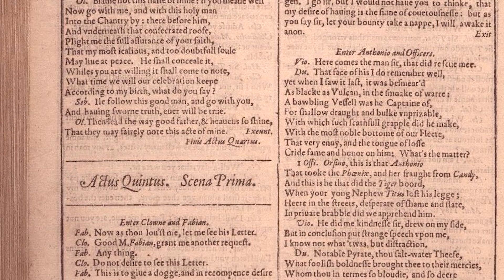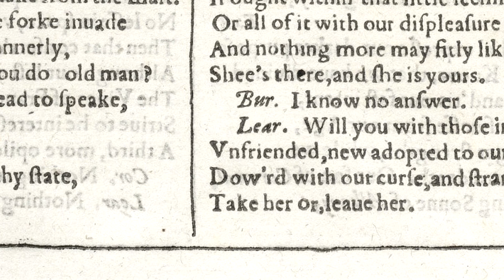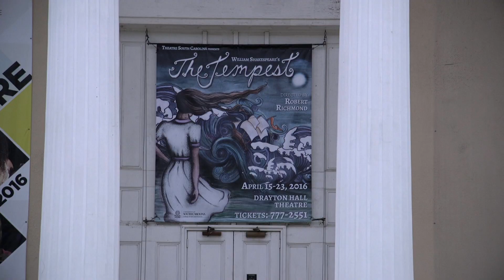Shakespeare's First Folio at USC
Special thanks to the cast and crew of The Tempest and the USC Department of Theatre and Dance!

One of the few surviving copies of the First Folio will be on exhibit at the Ernest F. Hollings Library at USC April 14 – 30. Accompanying the First Folio is Much Ado About Shakespeare, an exhibit of university collections from Holinshed’s Chronicles and the Fourth Folio to 21st century adaptations.